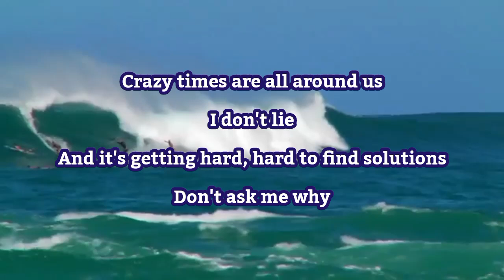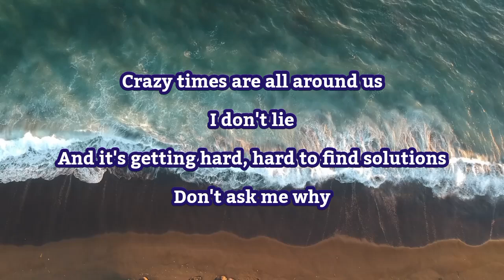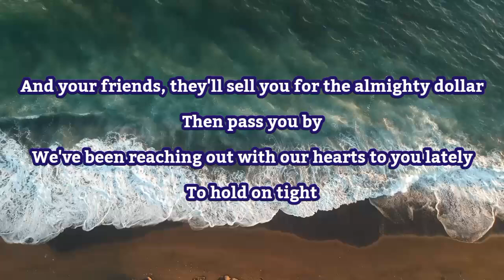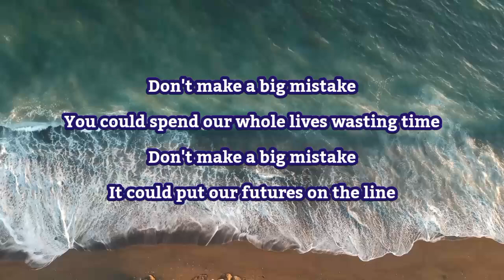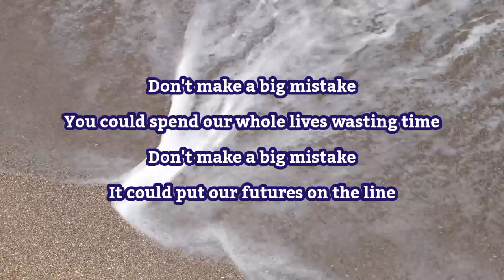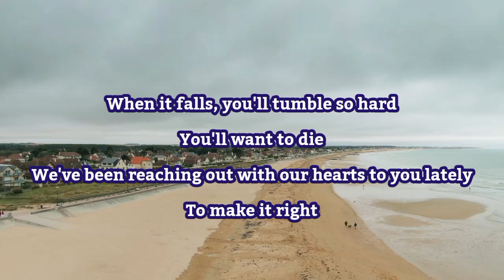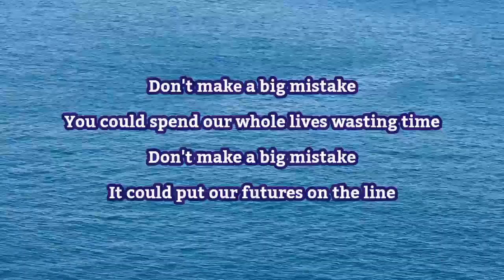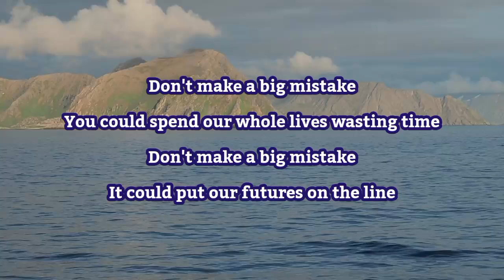Big Mistake - The Producers (HD) aor musicgenre 🧐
These Lyrics Video is Contain Copyright Material Like The Melody of the  Original Song From The Real Owner.